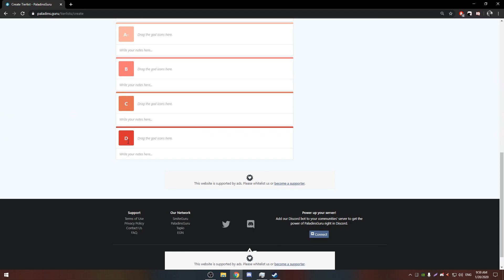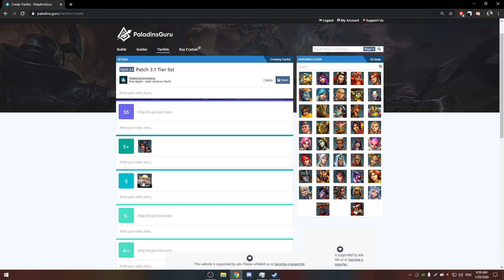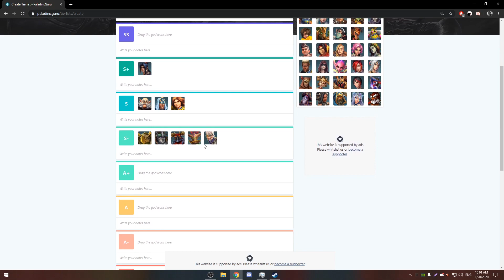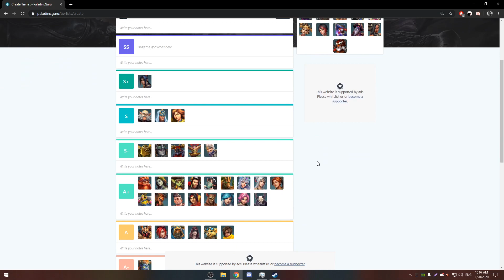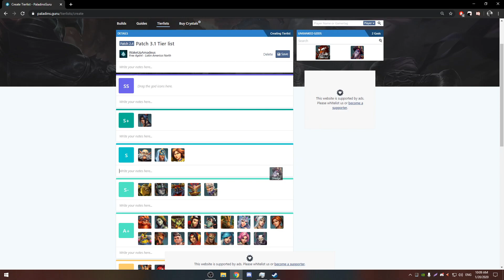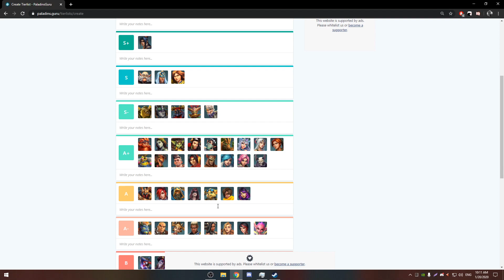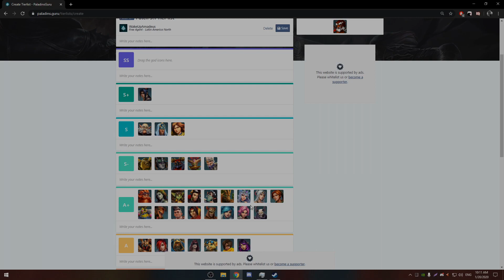Paladins Tierlist Nueva Temporada | Campeones para Rankeds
En esta lista podrás encontrar el orden de los campeones más fuertes para las Rankeds de la nueva temporada.

IGN: WakeUpAmadeus